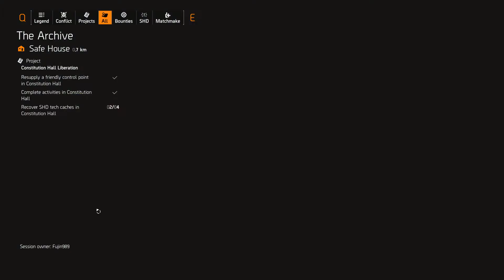Tom Clancy's The Division 2 : Weekly Bounty (The Hanged)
Killing a weekly bounty with Flowingbass